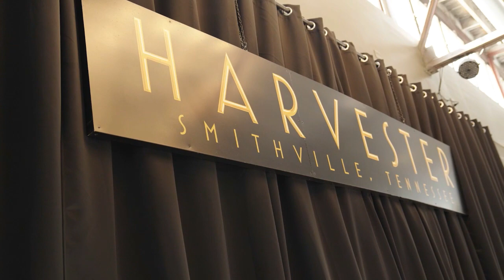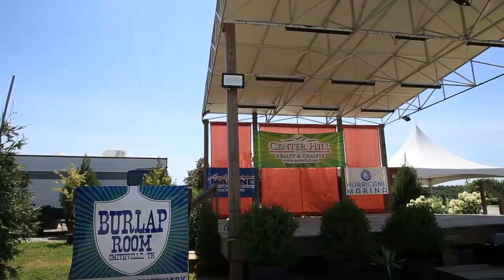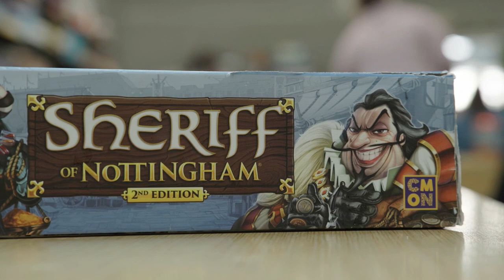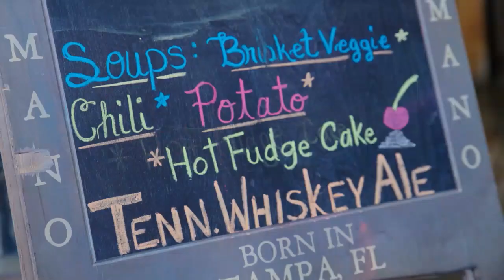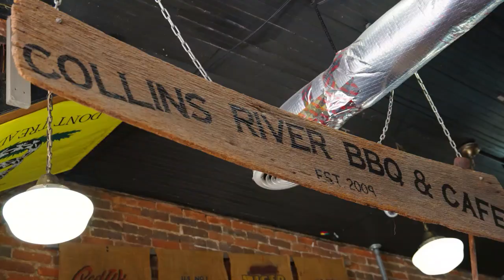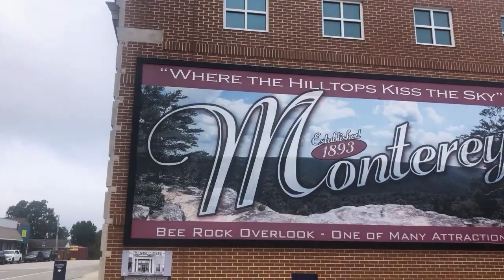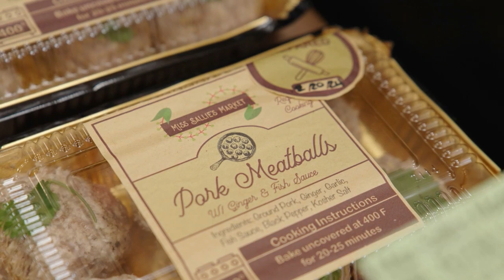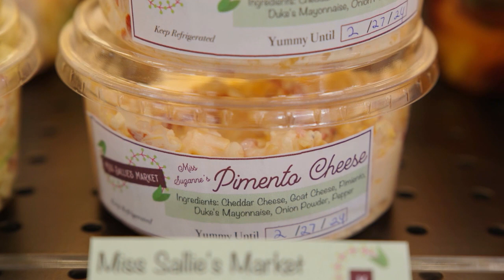S3 Ep1 Wish You Were Here! Adventures in Tennessee's Upper Cumberland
Join us on our upcoming adventure, where we'll saddle up at Triple C Ranch in Monterey, enjoy mouthwatering BBQ and a vibrant atmosphere at Collins River BBQ in McMinnville, check out the community-led Miss Sallies Grocery in Gainesboro, witness unique performances at the Harvester venue in Smithville, and explore the delightful board game lounge, The Table, on the Cookeville Westside. It's all happening exclusively on Wish You Were Here!